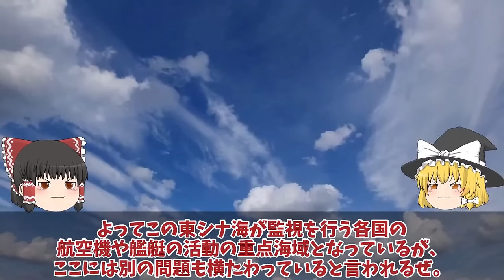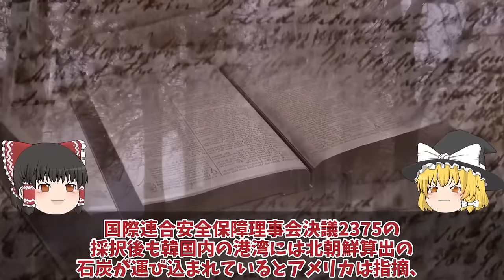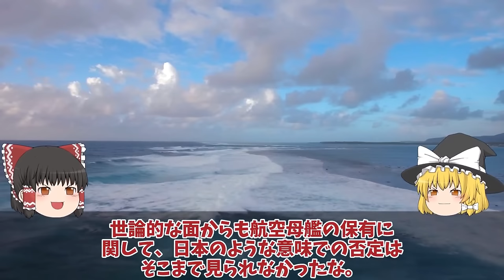【ゆっくり解説・軍事News】自衛隊最強 国連が韓国の監視に動き出したP3Cニュージーランド軍が嘉手納基地へP3Cを！北朝鮮へ【スペシャル・特集】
自衛隊最強 国連が韓国の監視に動き出したP3Cニュージーランド軍が嘉手納基地へP3Cを！北朝鮮へ【スペシャル・特集】

111国連が韓国の監視に動き出したP3Cニュージーランド軍が嘉手納基地へP3Cを！北朝鮮への瀬取りを関し韓国は？

112韓国空軍F35A戦闘機重整備は日本でお願いします#2027年度から清州空軍基地でF35A戦闘機重整備開始で日本断固拒否か？

113 独島級揚陸艦2番艦馬羅島がようやく就役！韓国最大の誤算F35B用耐熱処理と勘違いオスプレイ対応に何故か大型輸送艦と？